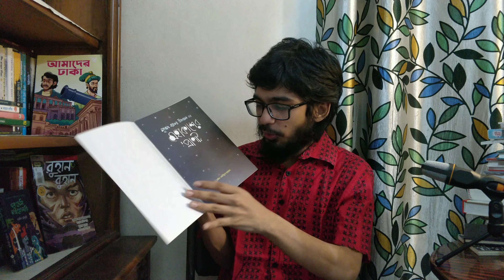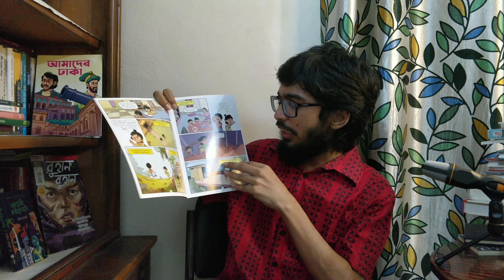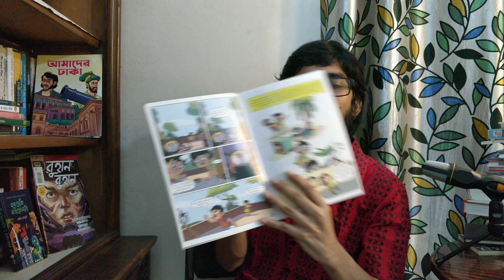মুহম্মদ জাফর ইকবাল এর নতুন কমিক্স "মহাকাশের প্রাণী" | New Comics of Muhammad Zafar Iqbal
Episode 339: মুহম্মদ জাফর ইকবাল এর নতুন কমিক্স "মহাকাশের প্রাণী" | New Comics of Muhammad Zafar Iqbal

Books with Nahiyan:
এই চ্যানেলে আমি নিয়মিতভাবে বই এবং বই বিষয়ক নানান কথাবার্তা নিয়ে বকবক করে থাকি এবং আপনাদের সাথে নতুন পুরনো বইয়ের কথা নিয়ে আলাপ করে থাকি। এছাড়াও বইয়ের সাথে জড়িত লেখক, পাঠক, প্রকাশকদের সাথে আলোচনাও আপনাদের সামনে নিয়ে আসি।